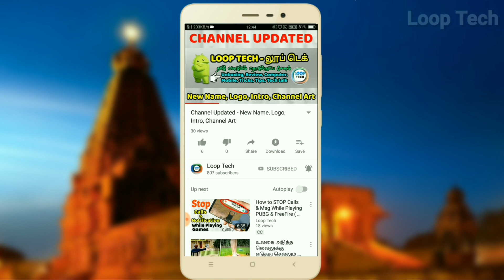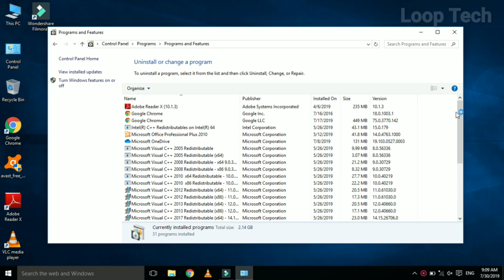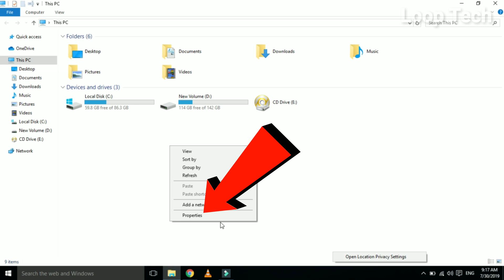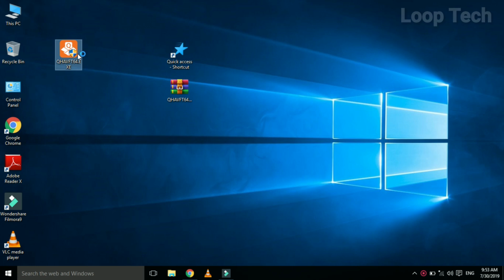Best 5 AntiVirus for PC & Laptop - Free Download ( தமிழில் ) | LoopTech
Best 5 AntiVirus for PC & Laptop  - Free Download ( தமிழில் )

AntiVirus Download Link

01. Kaspersky

02. Avast

03. AVG

04. Quick Heal

05. Hitman Pro

Winrar Download